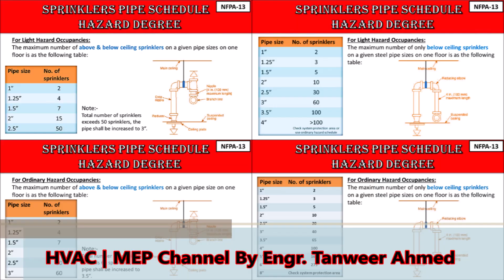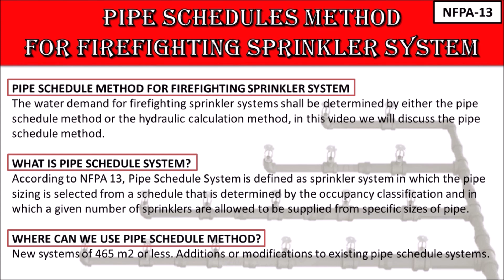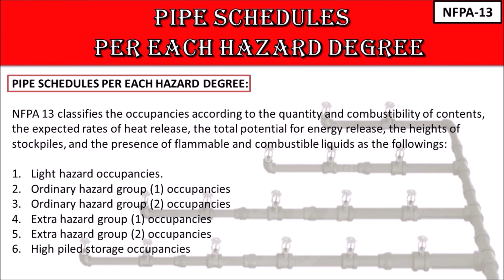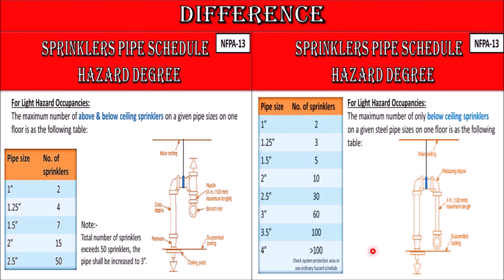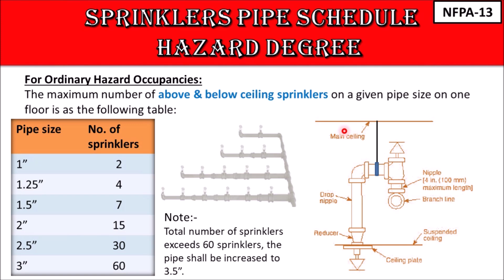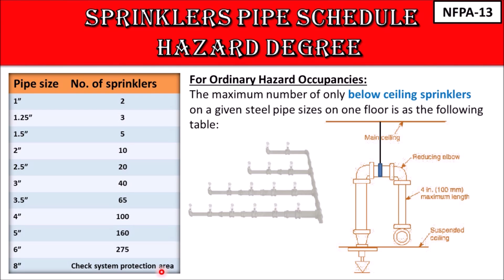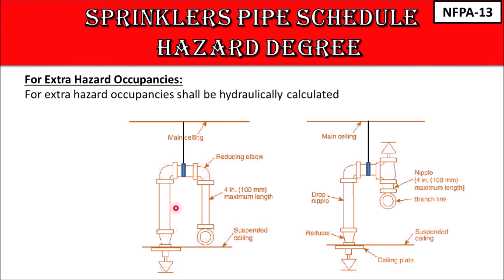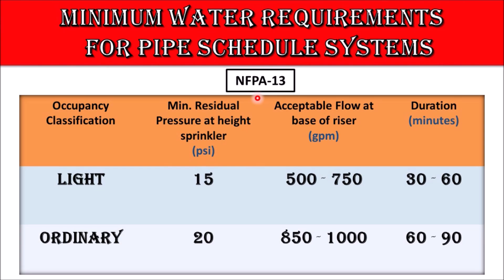NFPA 13 Pipe Schedule Method for Firefighting Sprinkler System Designing in Urdu/Hindi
This is a Firefighting tutorial video about the NFPA 13 Pipe Schedule Method for Firefighting Sprinkler System Designing / Sprinkler design/ Sprinkler pipe schedule method/ Sprinkler system design" in Urdu/Hindi language. It is basic to learn detailed information about designing a fire sprinkler system. It is also important for Firefighting/MEP technical staff. Here sharing my experience and knowledge that will be helpful to learn & grow for Engineers & Technical staff.

Tanweer Ahmed has explained the following:
0:00 Introduction
0:48 Pipe schedule method for firefighting sprinkler system
1:17 What is the pipe schedule system?
1:50 Where can we use the pipe schedule method?
2:17 Pipe schedules per each hazard degree
4:04 Pipe schedule for sprinkler above & below ceiling light hazard occupancy
6:15 Pipe schedule for sprinkler below ceiling light hazard occupancy
7:29 Difference between pipe schedules for sprinkler light hazard occupancy
8:28 Pipe schedule for sprinkler above & below ceiling ordinary hazard occupancy
9:27 Pipe schedule for sprinkler below ceiling ordinary hazard occupancy
10:15 Difference between pipe schedules for sprinkler ordinary hazard occupancy
12:25 Extra hazard occupancy
12:52 Minimum water requirement for pipe schedule system

Tanweer Ahmed's firefighting relvent videos for your watching:
1. NFPA-14 Pipe Schedule Method for Standpipe
2. NFPA-14 Flow Rate Requirements for Standpipe & Hose System
3. NFPA-14 Pressure Design Requirements of Standpipe & Hose System
11. Testing of Fire Hose Reel System
12. Where PRV is required as per Pressure in Firefighting System?
13. Combined Firefighting System Water Demand
14. Types of fire sprinkler systems fire suppression systems
17. Single Interlock Preaction Sprinkler System